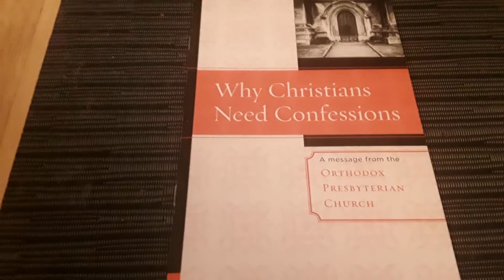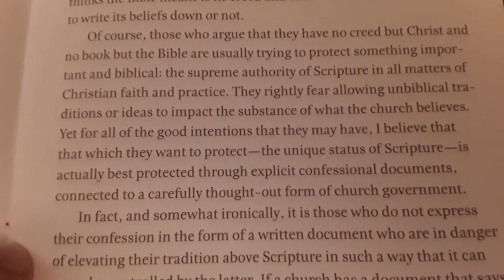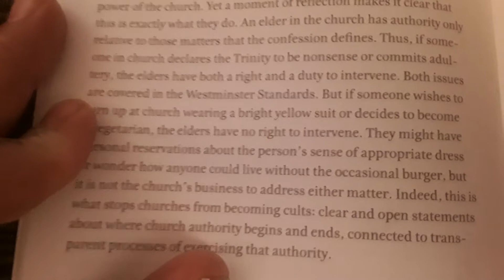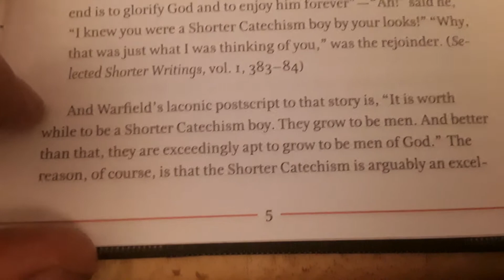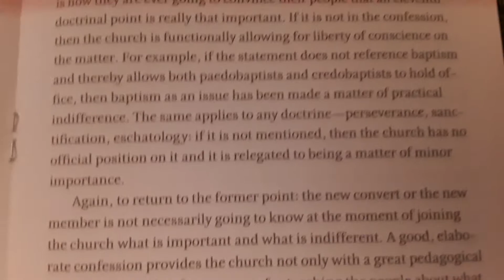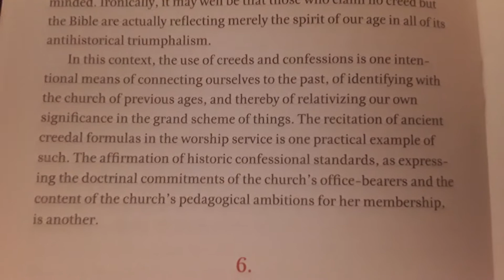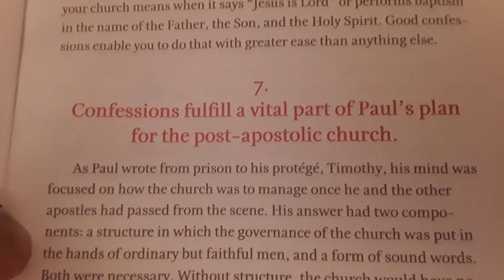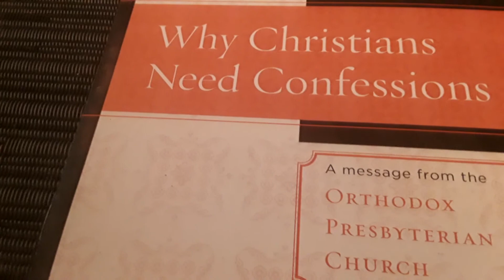Justin Suvoy-"Why Christian's Need Confessions" by Carl R. Trueman.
Justin Suvoy-"Why Christian's Need Confessions" by Carl R. Trueman. A Message From the Orthodox Presbyterian Church.